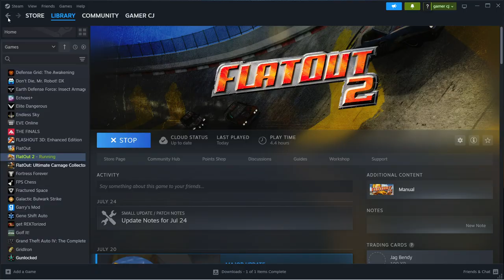Flatout 2 07 28 2024 21 7 42 983